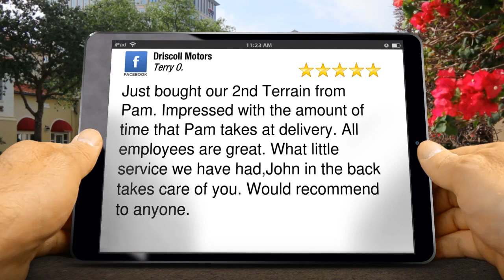Driscoll Motors Pontiac Excellent Five Star Review by Terry O.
Excellent Rating

Just bought our 2nd Terrain from Pam. Impressed with the amount of time that Pam takes at delivery. All employees are great. What little service we have had,John in the back takes care of you. Would recommend to anyone.

Driscoll Motors
1030 W Reynolds St
Pontiac IL
61764